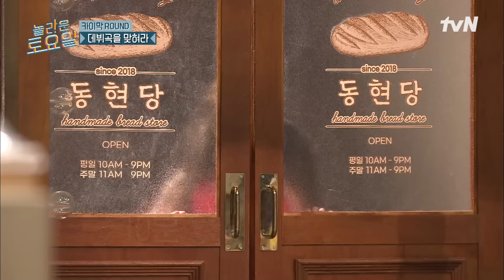〈태진아 - INVU♪〉 태연X권진아 고막 사르르 조합♥놀라운토요일 | amazingsaturday EP.263 | tvN 230513 방송